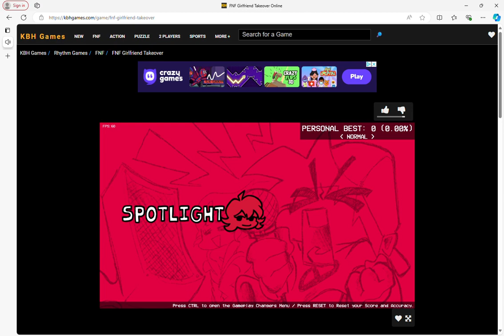Spotlight With Lyrics